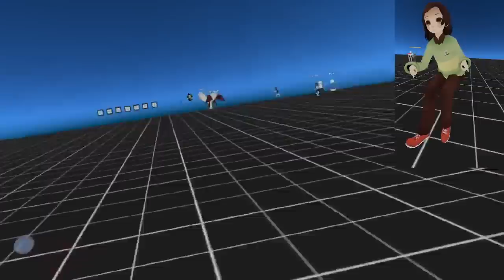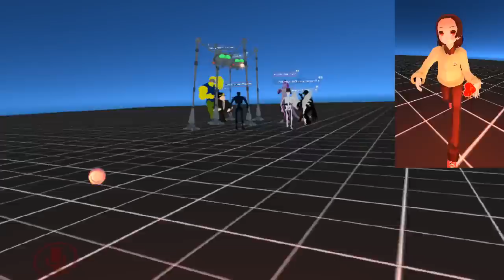Undertale Chara Vs Kris, Frisk and Gaster! | VRchat!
In todays episode, Chara runs into Frisk and Kris from Deltarune!  During the chaos, a wild gaster appears to stop the fight! Will Chara be able to get away? Speaking of Deltarune, whats up with that VRtale teaser? XD